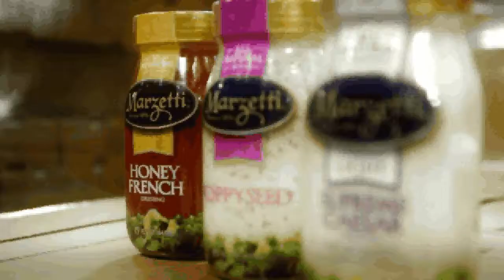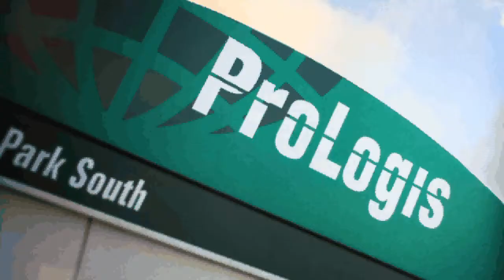Grove City - Grow Business Now